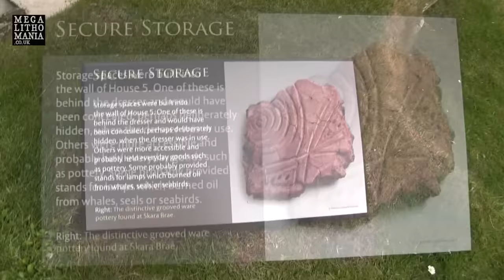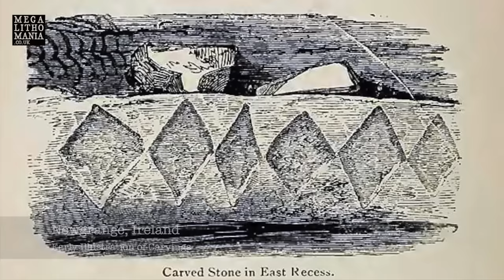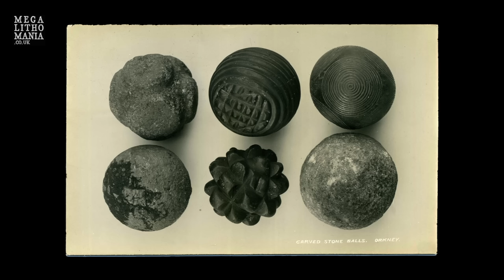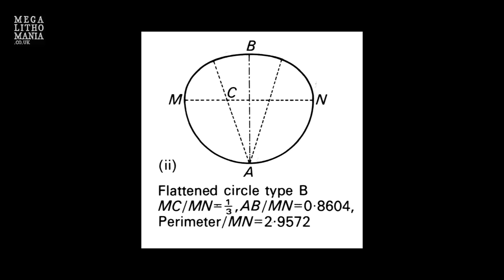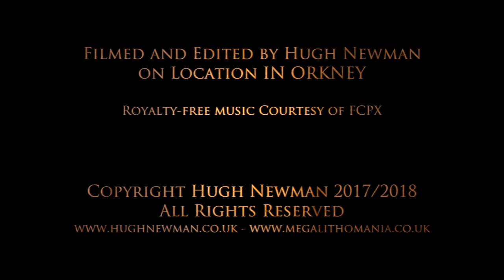Skara Brae | Neolithic Origins in Ancient Orkney 3180 BC | Megalithomania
Join Megalithomania with guest host Nicholas Cope in Orkney on a specialised tour, August 12th - 19th 2024 Remember to 'Subscribe' and click the 'bell' icon to get updates An exploration of Skara Brae, a neolithic settlement on the west coast of Orkney. It dates to as early as 3180 BC and was abandoned around 2500 BC. Several carved geometric stone spheres were discovered here (see documentary about those Hugh speculates on various theories about its origin and its influence suggesting it is much more important that fully realised. Includes exclusive aerial footage.